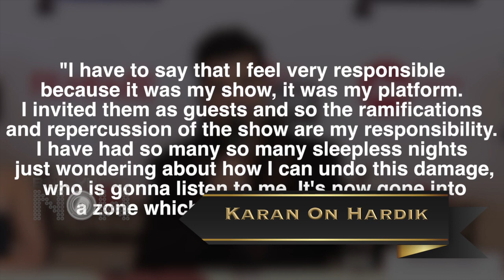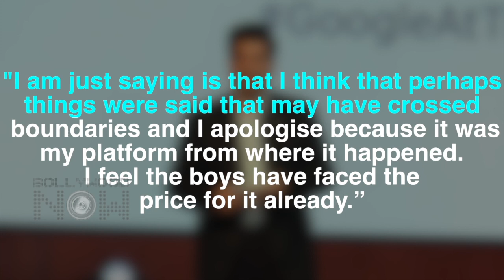Varun Dhawan ABCD 3, Kartik Kriti Luka Chuppi, Karan On Hardik Pandya | Top 10 News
LukaChuppi poster out, BobbyDeol sweet gesture for fans, Tiger Shroff on HrithikRoshan are among the top 10 news in today's daily wrap. Watch the video to know more.